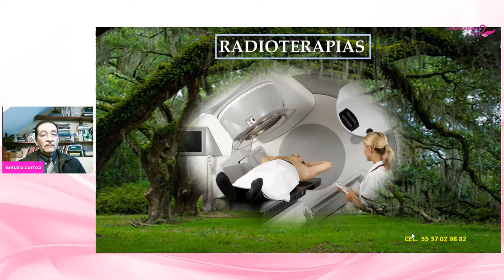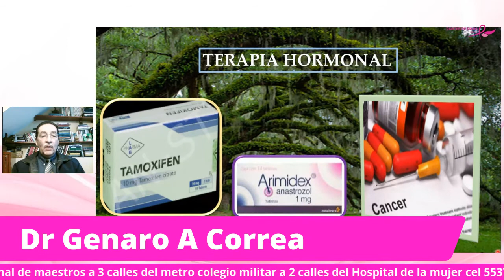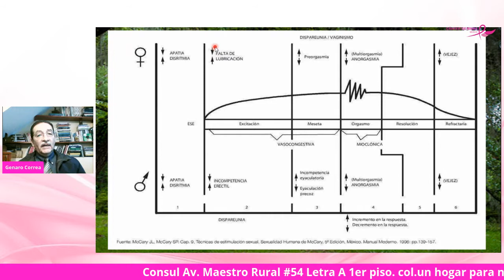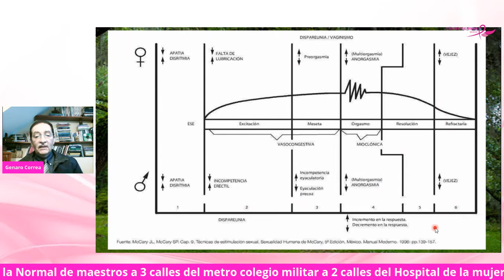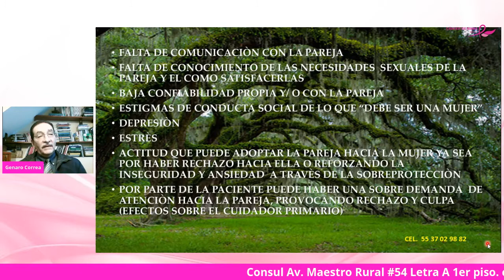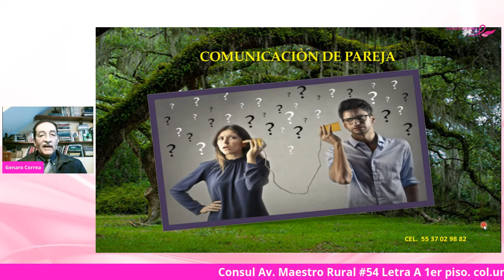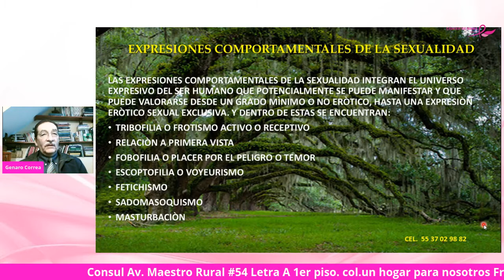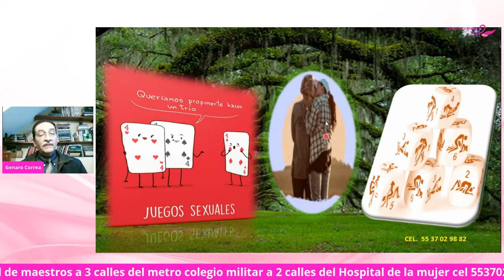Hablemos de Sexualidad en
El Dr Genaro Correa  presentan Sexualidad en pacientes de cáncer de mama no te pierdas esta Conferencia.